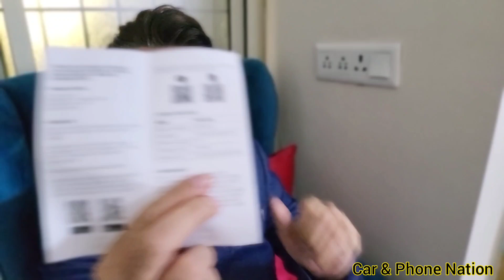Titan Eye X smart Glasses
In this Video I will cover following:
1. Technical specifications
2. User experience of 15 days
3. Battery life
4. weight of frame